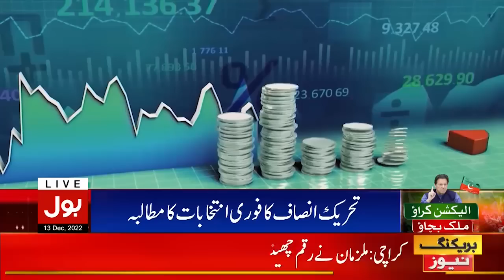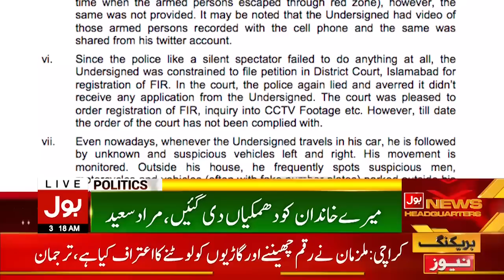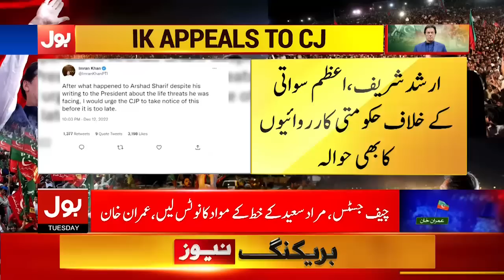Imran Khan Big Victory | News Bulletin At 3 AM | Imported Govt Ready To Negotiate With PTI?